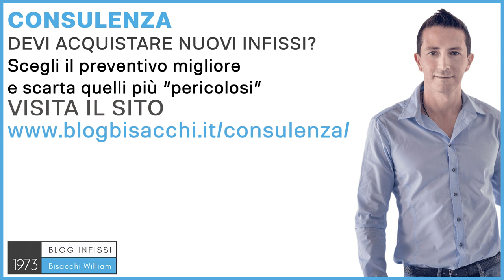infissi in alluminio prezzo al mq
Qual è il prezzo al metro quadrato per gli infissi in alluminio?

0:00 prezzo infissi
0:28 prezzo massimo per incentivi
1:21 prezzo e durata nel tempo

Ciao sono William Bisacchi di Bisacchi Infissi dal 1973, e da così tanto tempo ci occupiamo di infissi per abitazioni private con il sistema Bisacchi. Oggi il prezzo al metro quadrato per gli infissi è diventato un argomento da bar, da domenica mattina, una volta si parlava di calcio, oggi si parla di infissi al metro quadrato, perché è stato inserito un prezziario massimo per gli ecobonus e incentivi 50%, al 110%, quindi tutti vogliono conoscere questo prezzo al metro quadrato, cosa che prima non importava a nessuno. Diciamo che un buono infisso in alluminio, fatto come si deve, solo la fornitura dell'infisso, senza la posa in opera, potrebbe costare sui 500 euro al metro quadrato, come partenza, perché poi potrebbero diventare magari 600 se da un vetro doppio passiamo ad un vetro triplo, potrebbero diventare 700 se andiamo a fare quegli infissi minimali, quelli sottili di design che stanno piacendo tantissimo ad oggi, quindi già a quel punto saremo fuori da tutti i prezziari che ci sono nell'allegato I, appunto, per gli ecobonus 50% e 110%. Ecco, questo importo al metro quadrato, che può sembrare un po' più alto rispetto a certe tipologie di fissi, ad esempio quelli più economici in PVC, in realtà è un prezzo molto buono, perché cosa succede? un infisso in alluminio è un infisso che dura tantissimo nel tempo. Quindi, durando tanto nel tempo, e spalmando quel prezzo per il doppio, praticamente, della durata media di un infisso, costa la metà di un altro. Il ragionamento è come quando compro una macchina, se una costa 10 mila euro e fa 10 km con un litro, l'altra costa 12 mila euro ma fa 20 km con un litro, non scegli quella da 10 perché costa di meno, scegli quella da 12 perché consuma molto meno, a patto che giri, perché se fai 100 km all'anno magari farai un'altra scelta. Proprio per questo motivo, perché ognuno di noi ha delle esigenze diverse, è importante far la consulenza prima di acquistare gli infissi. Spesso chi deve cambiare finestre fa 2-3-4, ho visto persone che fanno anche 5-7 preventivi, e più preventivi si fanno, più si fa confusione all'interno della propria testa, perché ogni rivenditore ti dice delle cose diverse da quello prima, quindi è una giungla dove nessuno riesce a capire chi è che realmente sta dicendo la verità. Se ti affidi alla consulenza con sistema Bisacchi avrai un parere sopra le parti e disinteressato, perché in quel caso non ti venderò gli infissi, ma ti consiglierò quale sarà la scelta giusta da fare in funzione dei preventivi che hai già fatto, oppure ti potrò chiedere che cosa chiedere, prima di andare a chiedere un preventivo. Puoi dare su e richiede la tua consulenza specifica per il tuo caso, ciao.